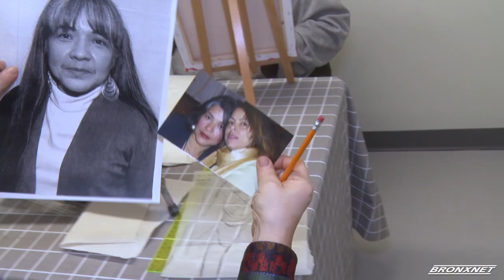Power Through Painting - A Tribute To Women & Diversity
Artist Aida Miró presents her collection of portraits of Bronx women in addition to leading a painting program. Her collection is accompanied by a series of video interviews from all 13 women that were part of this project.

Reporter: Chris Cumella